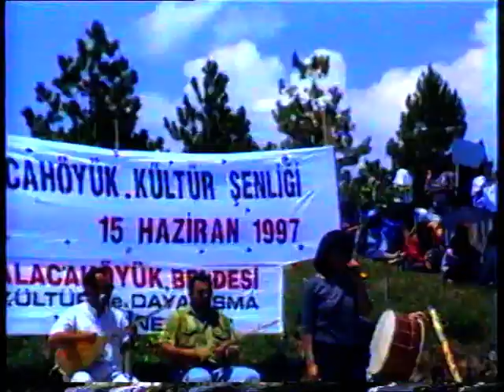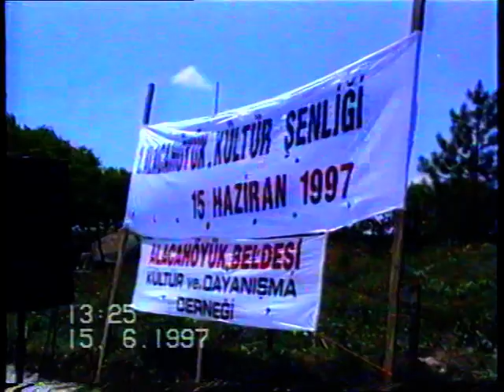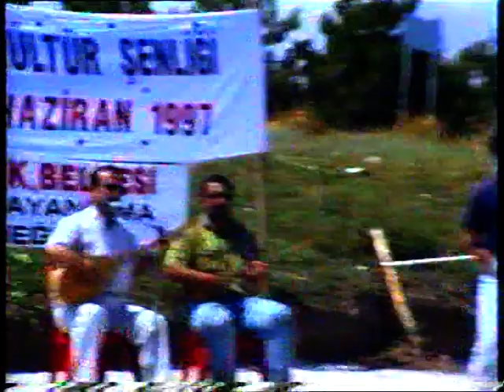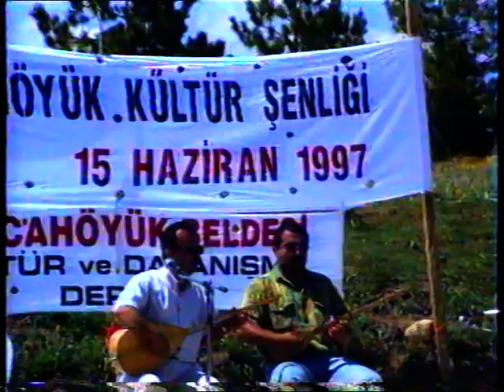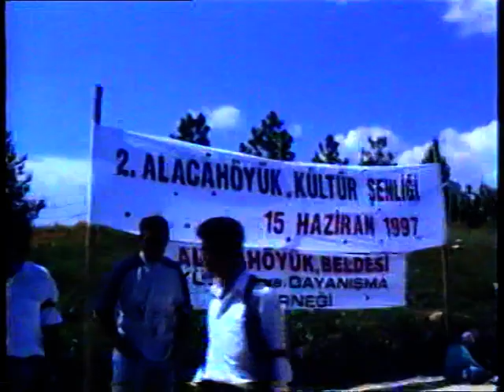1997-ALACAHÖYÜK KÜLTÜR ŞENLİĞİ-3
2 ncü video-1997 senesindeki  Alacahöyük de yapılan şenlik görüntüleri